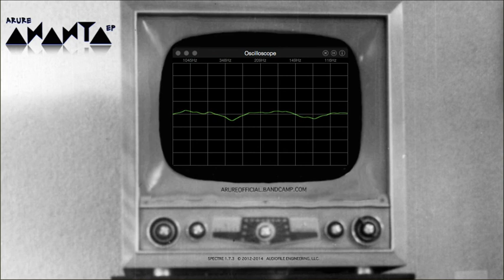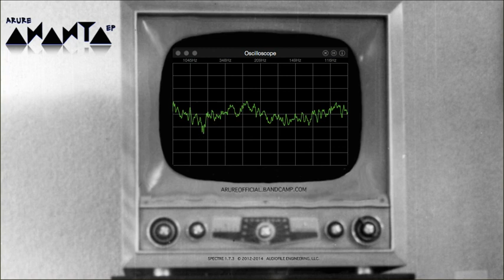Arure - "Ananta" (Full EP) [Audio Spectrum Visualizer]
[00:03]   Arure - Aor (feat. Souche)
[02:53]   Arure - Ananta
[07:01]   Arure - 2054
[12:09]   Arure - Asiru
[15:45]   Arure - Wild West Ghawazee (feat. Souche)

In this EP, based on an original idea by the dancer Rachel Brice, Arure creates modern ambiances with four traditional middle-eastern rhythms : Saidi, Baladi, Samai and Ayoub.